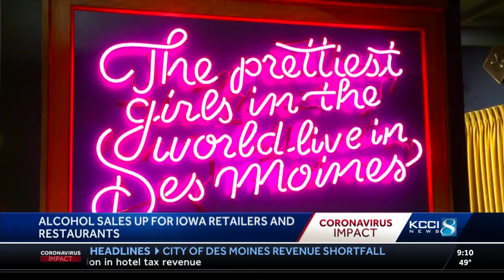Iowa Alcoholic Beverage Division say alcohol sales were up 18% in March